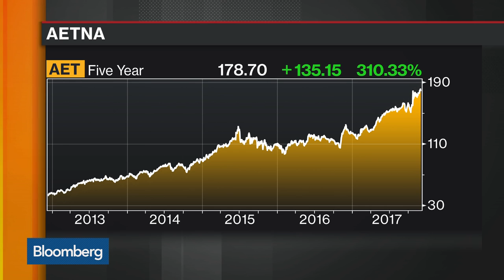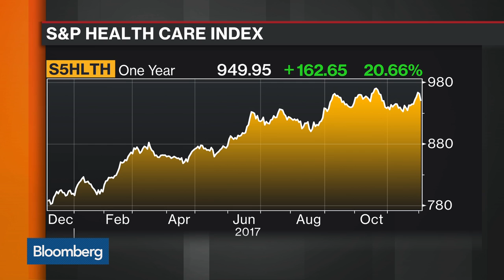Former Aetna CEO Didn’t Anticipate Pace of CVS Deal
Dec.05 -- Ronald Williams, former chairman and chief executive officer at Aetna, reviews the events leading up to Aetna's $67.5 billion merger with CVS Health Corp. He speaks on "Bloomberg Daybreak: Americas."